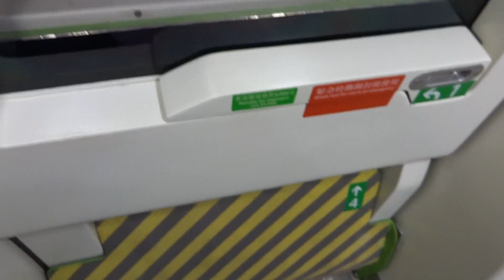MTR ISLAND SOUTH LINE 2/2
MTR ISLAND SOUTH LINE 1/2
08:45:00#27/02/2017#